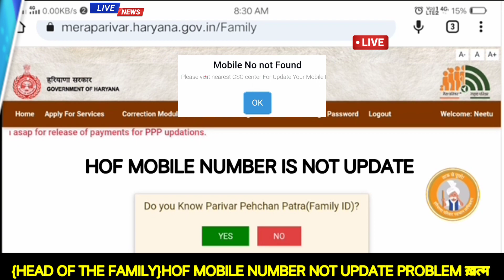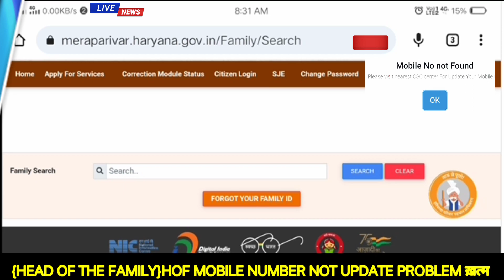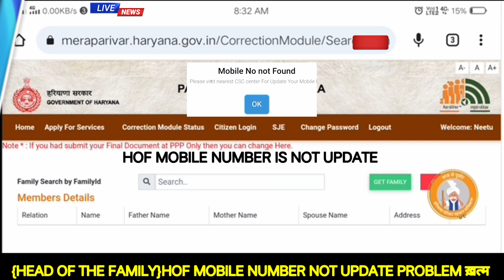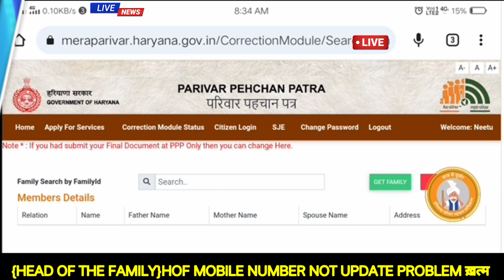family id me mobile number change kaise kare 2024 | how to change mobile number in family id.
hof mobile not not found,
hof mobile not not found in family id problem,
hof mobile not not found problem in family id haryana,
family id me mobile not not found problem,
Head of the family, hof mobile not not exit,
hof mobile number not found problem in ppp,

यहां पर क्लिक करके अभी Whatsapp Group में जुड़ें और एडमिन से Drect बातचीत करें और फैमिली आईडी या हरियाणा के किसी भी फॉर्म की समस्या का तुरन्त समाधान पाओ।।।Click Up 🙏🏼🙂

Note:-
{Govt charge 30 to 50 only !! }

फैमिली आईडी में नया सदस्य कैसे जोड़े 2023-24 वास्ते नया तरीका।।
How to add member in family id haryana 2023 ।

फैमिली आईडी में सद्स्य डिलीट कैसे करें, मैंबर कैसे हटाएं।।
How to delete member in family id haryana 2023।

मेरा प्रिंटर 🖨️ ऊपर क्लिक करें🙏

hof mobile not not found problem,
how to add mobile number in ppp 2023,

Hof Mobile Number Not Exit Problem,
Hof Mobile Not Not Working,
Hof Mobile Number Change Kaise Kare,

Thanks 👍👍🙏🏼🙏🏼🙏🏼..